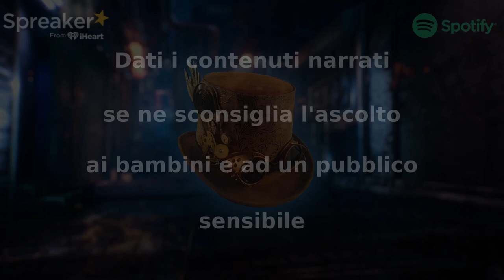The Light Man Game - Creepypasta ITA